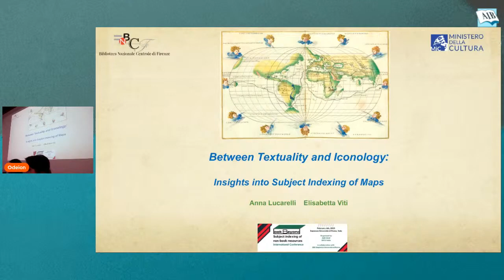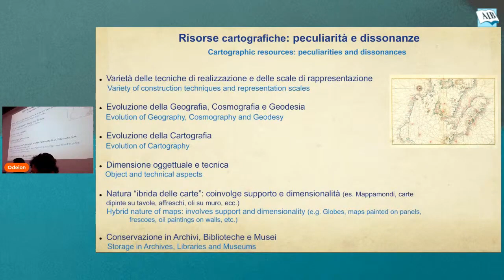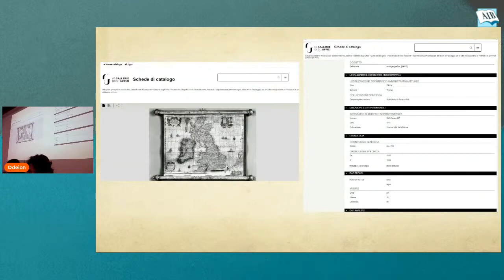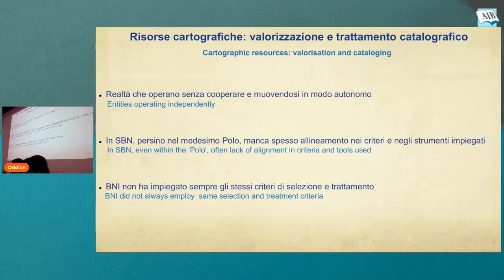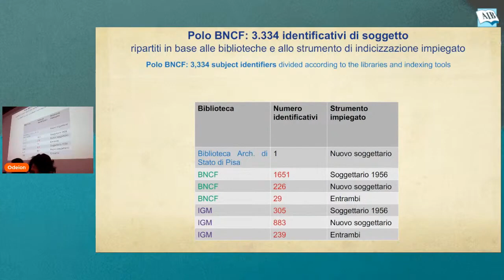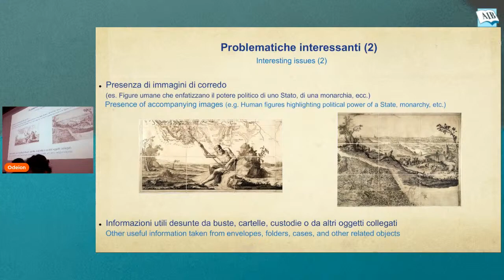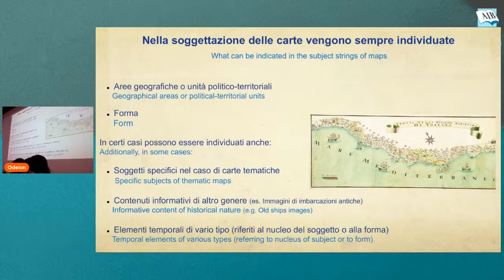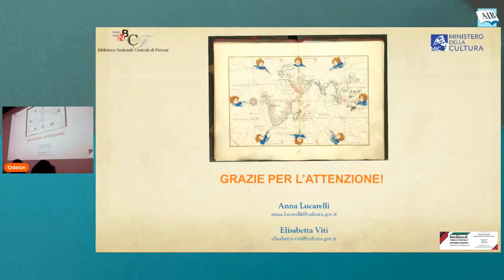10 - Lucarelli Viti. Fra testualità e iconologia